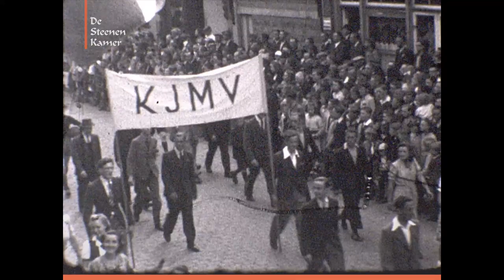Steenbergse bevrijdingsfeesten mei 1945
A short film - with recently unknown footage - shot during the first commemoration and celebrations in May 1945 in the Dutch town of Steenbergen shorly after WW2. Steenbergen and Welberg were liberated on November the 4th 1944 after 5 days of fierce battle during the final stages of the Battle of the Scheldt.

Source/videographer: Henk van Mechelen, Steenbergen (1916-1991)